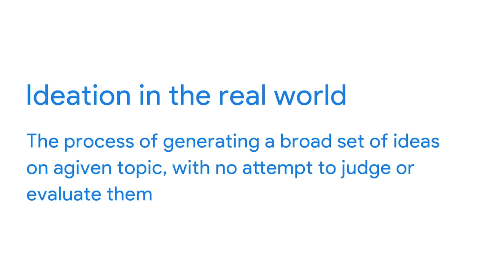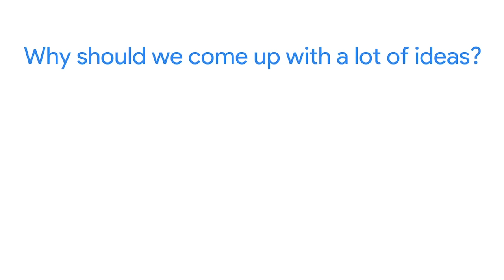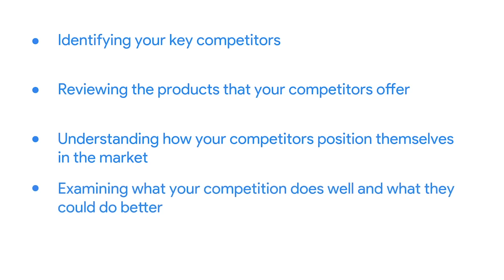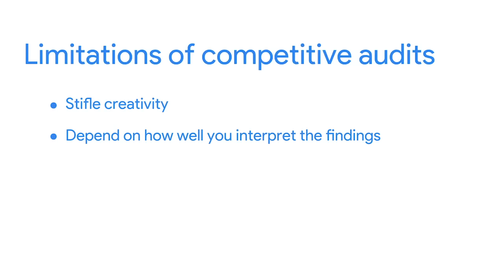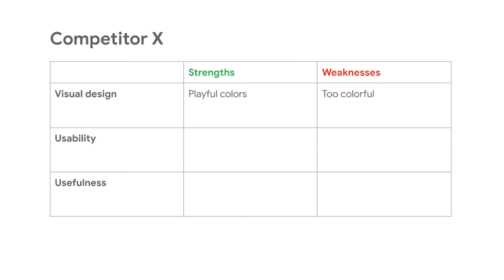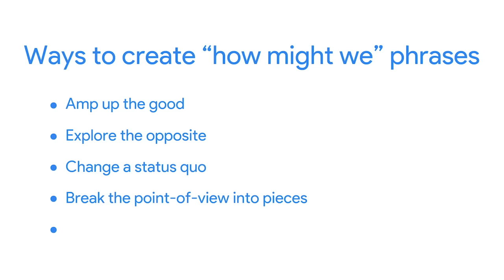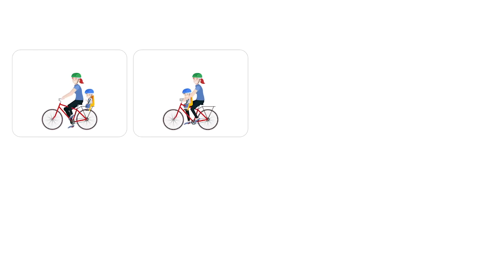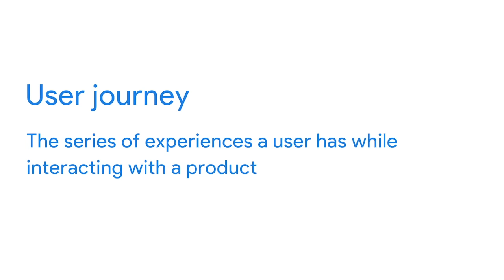The Design Thinking Process | Google UX Design Certificate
What is design ideation and why is it so important? The process of generating broad ideas with no judgement is one of the fundamentals of idea generation and it's time to learn a few brainstorming approaches you may use in your career.

0:00 Understanding Design Ideation
3:39 Explore Lots of Ideas with Ideation
5:57 Recognize Business Needs During Design Ideation
8:40 Scope the Competition
11:58 Limits to Competitive Audits
13:39 Steps to Conduct a Competitive Audit
17:08 Use Insights From Competitive Audits to Ideate
19:28 Use "How Might We" to Ideate
23:01 Use "Crazy Eights" to Ideate
29:47 Consider User Journeys During Ideation

This video is part of the Google UX Design Certificate, where you'll learn how to design mobile apps and responsive websites. You'll follow the design process from beginning to end: empathizing with users, defining their pain points, coming up with ideas for design solutions, creating wireframes and prototypes, and testing your designs with users to get feedback. By the end of the program, you'll have a professional UX portfolio with three design projects.

The program, created by Google employees in the field, is designed to provide you with job-ready skills in about 6 months to start or advance your career in UX design.

► No experience necessary: Learn job-ready skills, with no college degree required.
► Learn at your own pace: Complete the 100% online courses on your own terms.
► Stand out to employers: Make your resume competitive with a credential from Google.
► A path to in-demand jobs: Connect with top employers who are currently hiring.